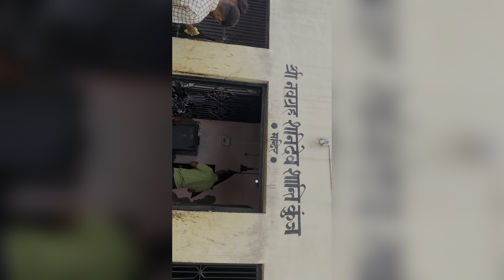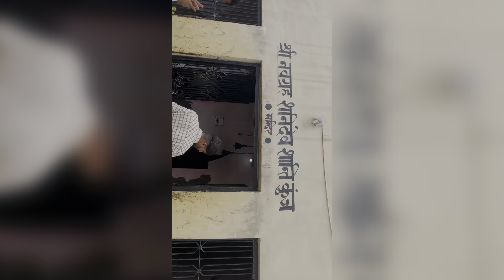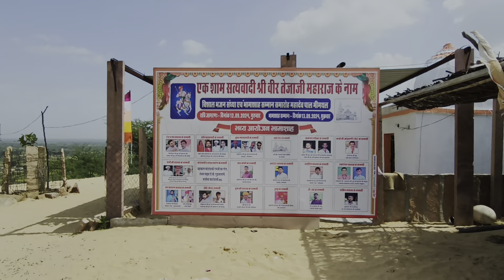Shani dev temple loharwa, शनि देव मंदिर लोहारवा